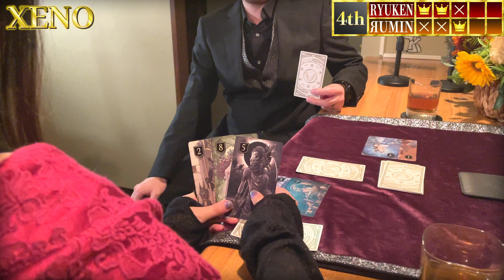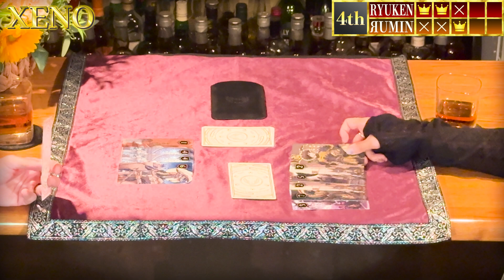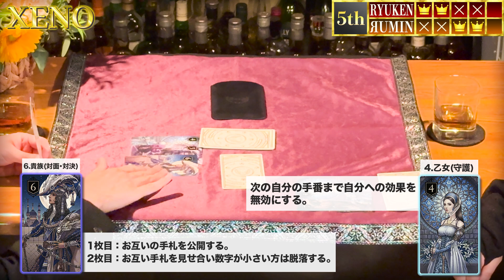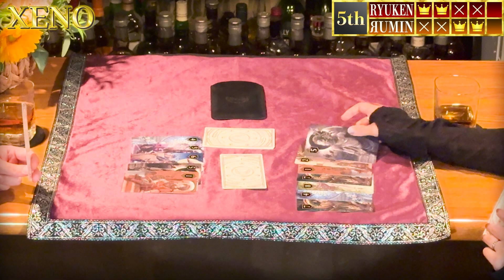【XENO】リベンジマッチ② 〜夫婦の熾烈な争いついに決着〜【 カードゲームゼノ】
中田敦彦氏の考案したゲーム「XENO ゼノ」を夫婦で遊んでみました！
普段の動画とは違う二人のやり取りをお楽しみください笑
編集はご本家様をリスペクトしたものになってます。

一日の終わり前に、クスッと笑って
「よし、明日も頑張ろう！」と思えるような
あたたかいパワーを動画を通してお届けしていきます！

【各種SNS】
☆X（旧Twitter）★
Rリューケン

■やって欲しい企画・ゲーム等リクエストはX（旧Twitter）のDMかコメント欄までどうぞ！
※全てのリクエストにお答えできるわけではございません。

【音源･効果音サイト様】
☆DOVA-SYNDROME★

☆shimtone様★
「Go Go Rabbit」